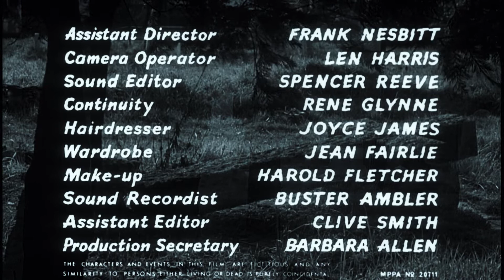free horror films classic witchcraft movie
free horror films classic witchcraft movie starring Lon Chaney jr who played wolfman and frankenstein from the  Universal Horror series